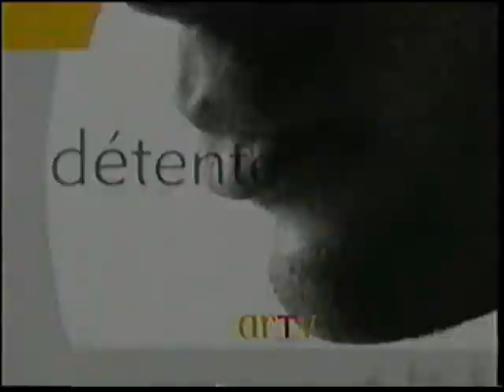Sol et Gobelet - Ah... et puis flûte